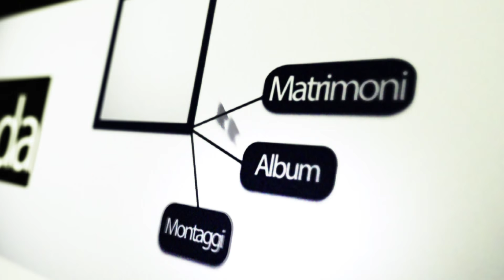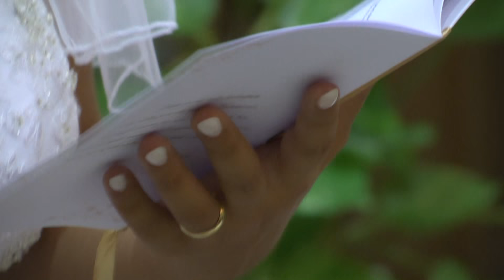Pasquale e Mariangela 05.09.2015